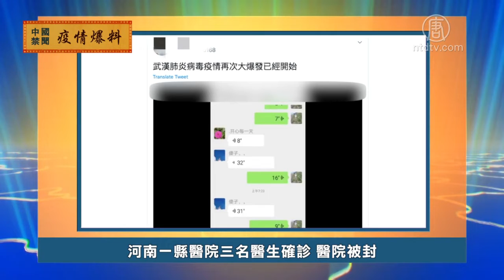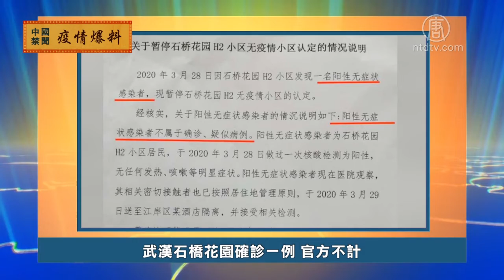3月31日疫情爆料 720P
文章标题：【禁闻】3月31日疫情爆料

【新唐人北京时间2020年04月01日讯】下面我们来看一下大陆网友爆料的中共肺炎疫情最新情况。

湖北通山县政府门前一人倒毙 无人理睬

3月30号，一名民众倒在湖北通山县政府门口，视频拍摄者说，通山县政府门口死了人了，家里死了一个，家里死的是男主人，现在现场死的是家属，县政府没有人管，有没有天理啊。

武汉市青山区红钢城小区再次被封

3月31号，网友上传的视频显示，武汉市青山区红钢城24街，再次封闭。视频中，有人喊：“现在不让进不让出了。”一名身穿“青山市政”马甲的人说，有一个健康码为红色的人跑了。

河南一县医院三名医生确诊 医院被封

3月30号，网友上传微信群录音记录披露，河南一个县的县医院，一名儿科医生被确诊，另外两名医生与他一起吃饭，也确诊了。现在整个县医院被封。由于这名儿科医生接触的人太多太多，所以可能整个县也要封城。

武汉石桥花园确诊一例 官方不计

湖北武汉石桥花园3月28号确诊一例核酸检测呈阳性的患者，由于暂时没有症状，官方说这不属于确诊和疑似病例。石桥花园小区的通告说，这名患者29号已经被送到酒店隔离。

然后人数。

大纪元

2005年1月12日